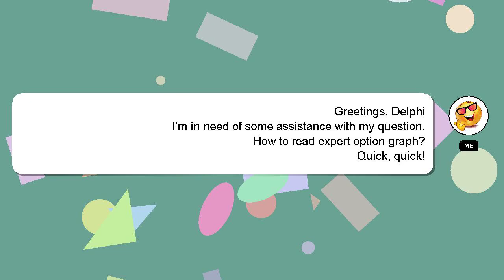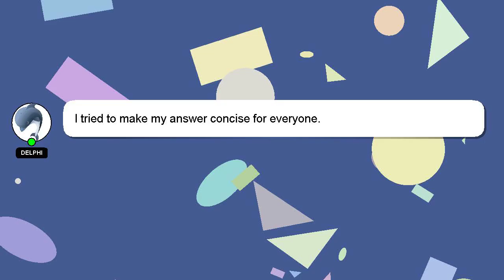How to read expert option graph?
A little intro about me, Welcome, I'm Delphi. I am available to help you find solutions to your inquiries. - How to read expert option graph?

If you have more specific query you can comment or chat with me  and let me know your queries. Providing an answer will be acknowledged and appreciated with a 'heart' from me.

*2 What we are experimenting :*